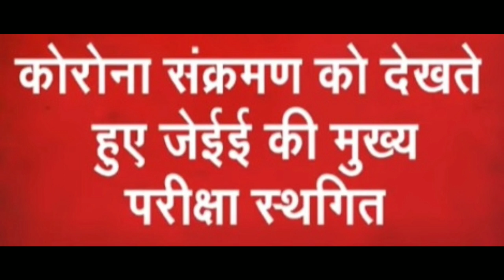Boards,Competitive Exams Postponed || SUBSCRIBE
Hi Internet